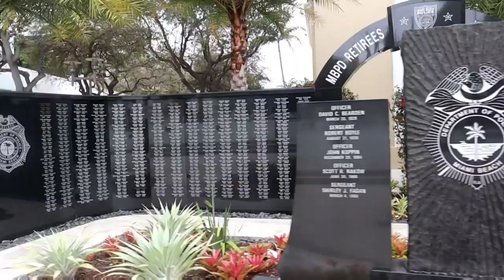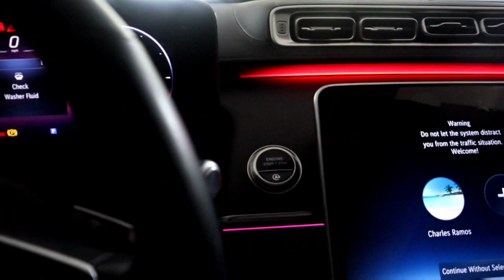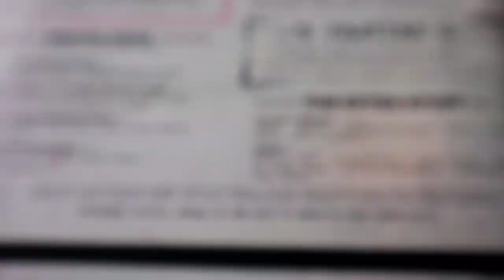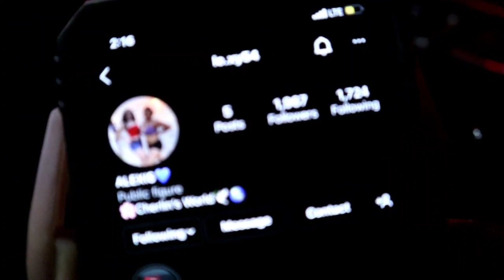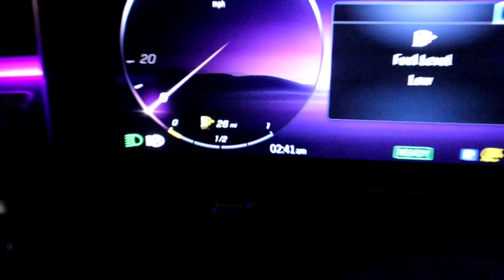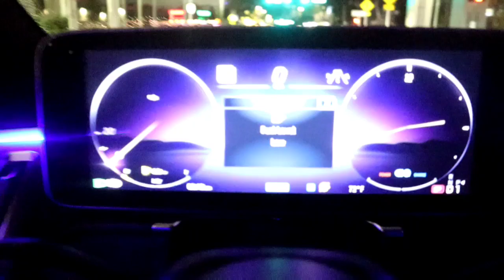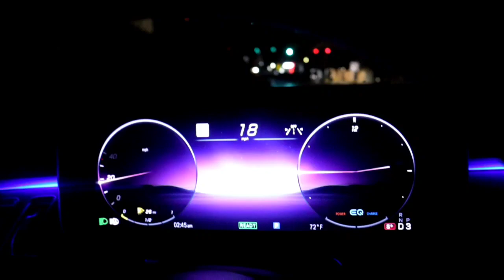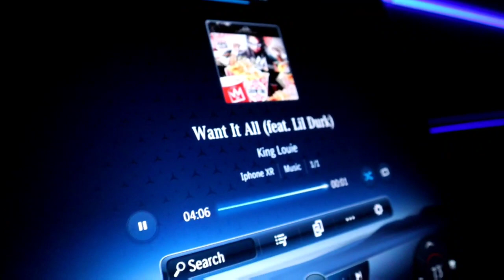THREE GUYS TRIED TO TREAT ME LIKE A LAME IN FRONT OF MY NEW GIRL IN MIAMI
100K SUBSRIBERS IS THE GOAL
1K LIKES IS THE GOAL
500 COMMENTS IS THE GOAL

PRESS JOIN ON MY YOUTUBE TO BECOME MEMBER AND ILL GIVE YOU SHOUTOUT ON MY YOUTUBE AND INSTAGRAM FOR ONE DOLLAR

ALWAYSFXORWARD1

LIFEOFMARTYMAR